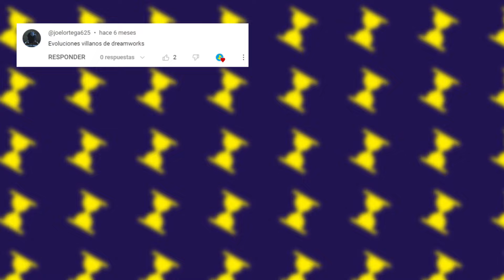Evolución de Los Villanos de Dreamworks (Películas) (1998 - 2023) | ATXD ⏳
Los villanos más épicos de la animación, que han contado con planes malvados y fuera de serie. Recordemos y repasemos todos los antagonistas que ha tenido este importante y notorio estudio de animación, además de rememorar sus escenas destacables e inolvidables en sus cintas.